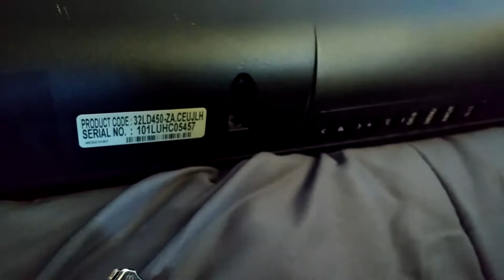L'atelier #03 - WTF MA TÉLÉ CLIGNOTE !!!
Salut à tous pour ce troisième épisode de l'atelier et le premier "Scénarisée" sur les télé qui clignote.

Personellement, je trouve cet vidéo beaucoup trop humours et moins éducatifs (voir même qu'ils manque des trucs) donc la prochaine fois, je la ferait vois humours et avec plus de détails.